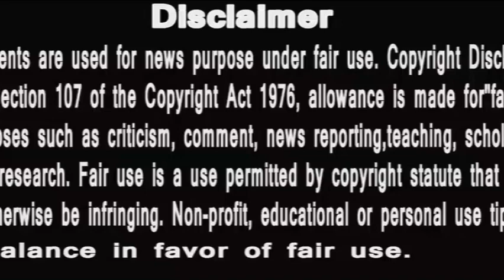Mom movie: Some amazing facts and trivia about Sridevi-starrer crime thriller